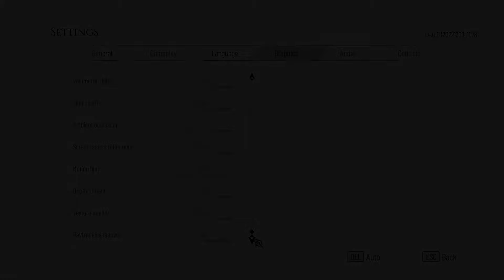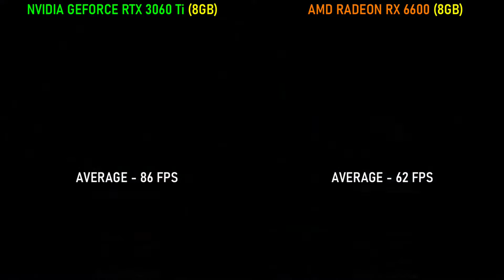RTX 3060 Ti vs RX 6600 in 2023 | Performance Comparison in 10 Latest AAA Games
Comparing the performance of Nvidia RTX 3060 Ti vs the AMD Radeon RX 6600 in 2023

Timestamps:
00:00 The Last of Us Part 1
01:38 Star Wars Jedi Survivor
03:14 Hogwarts Legacy
04:46 Resident Evil 4
06:25 A Plague Tale Requiem
07:50 Cyberpunk 2077
09:30 Spider-Man Miles Morales
10:46 The Callisto Protocol
12:28 Returnal
13:51 Call of Duty Modern Warfare 2 (2022)

My PC Specs:
►Nvidia GeForce RTX 3060 Ti 8GB GDDR6 Founder's Edition / RX 6600